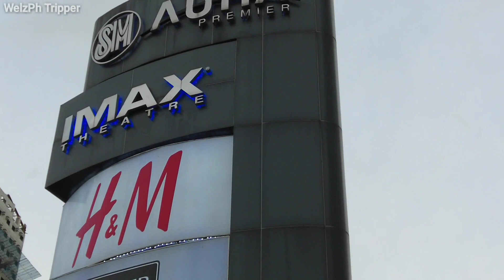MARKET MARKET AYALA MALL + Food Tour | Walking Tour | BGC Taguig Manila Philippines 4K HD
0:00 Intro
0:40 Around Market Market
8:34 Around SM Aura
13:45 Street Food Area
20:20 Food Court & Stall Area

Market! Market! (also known as Ayala Malls Market! Market!) is a real estate development owned by Ayala Land, a real estate subsidiary of Ayala Corporation and part of the Ayala Malls chain. Groundbreaking was conducted in August 2002[1] and it was opened on September 16, 2004. It is located at McKinley Parkway, Bonifacio Global City, Taguig in Metro Manila, Philippines. The mall is aimed at the middle market unlike other Ayala malls which caters to the upper socioeconomic class.